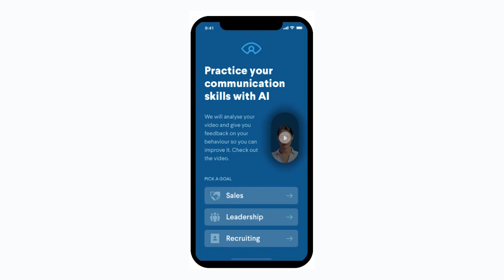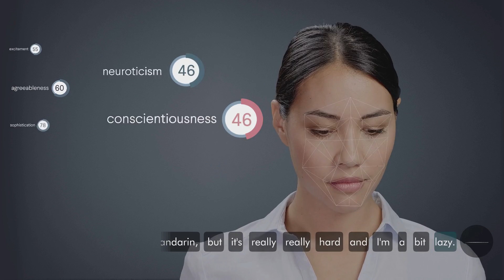Retorio is an AI communication coach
Retorio artificial intelligence based communication coach.